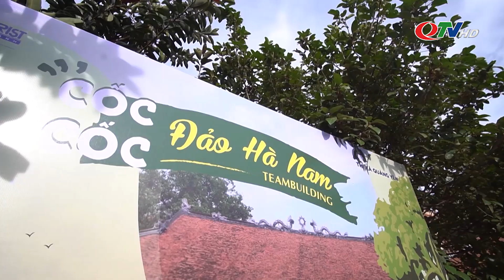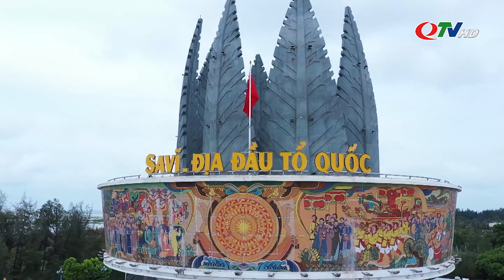Ngày mới trên đất nước tôi | QTV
Lắng nghe ca khúc "Ngày mới trên đất nước tôi" của nhạc sĩ Tuấn Đạt qua lời ca tiếng hát của tốp ca nam nữ Quảng Ninh.